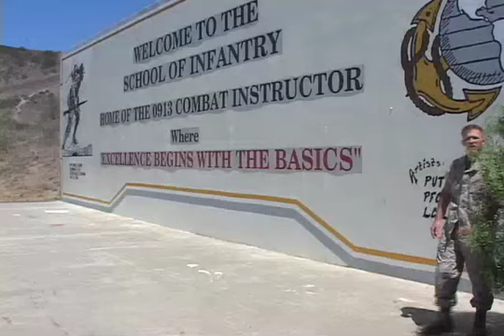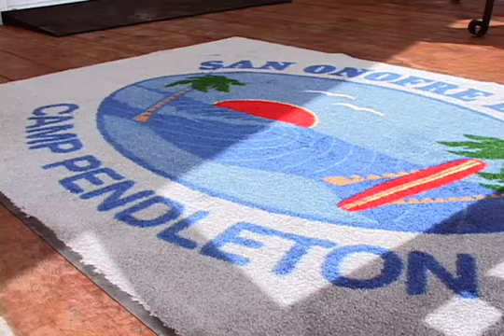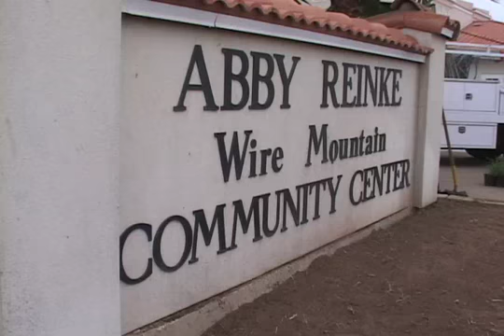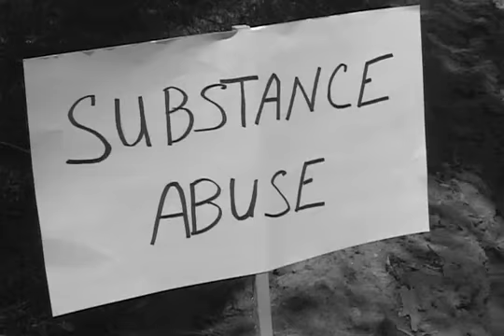Pt. 3 of 4 September Edition of Marines TV Pendleton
Part 3 of 4 of the September Edition of Marines TV Pendleton. This 30-minute, monthly newsmagazine is produced by Marines and broadcasts from Marine Corps Base Camp Pendleton, CA.